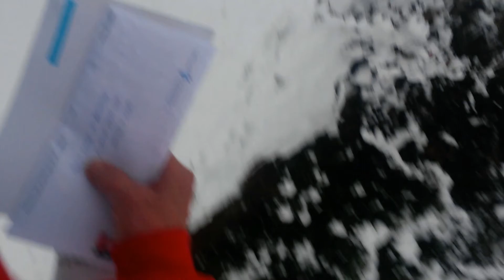Gettin the mail 12/8/2017 Statesville NC